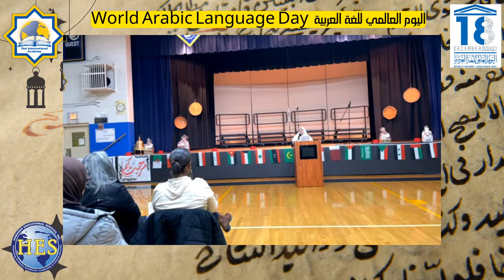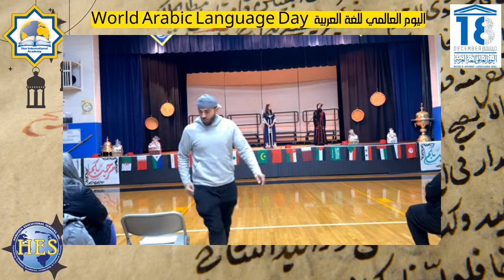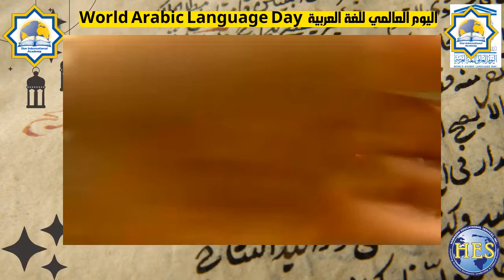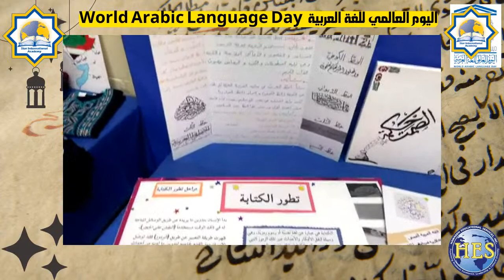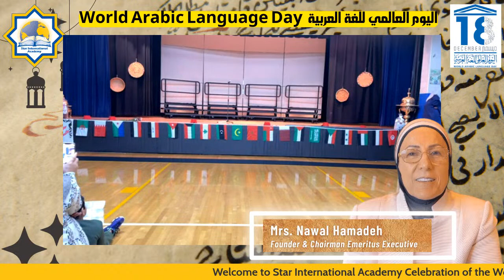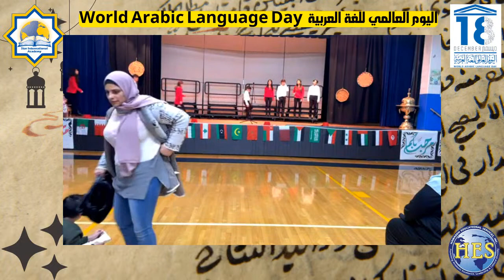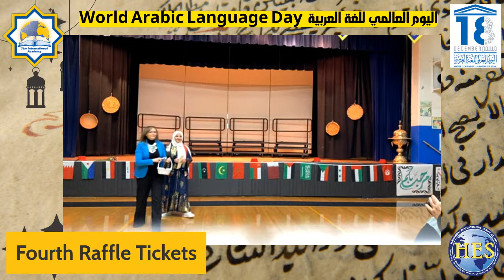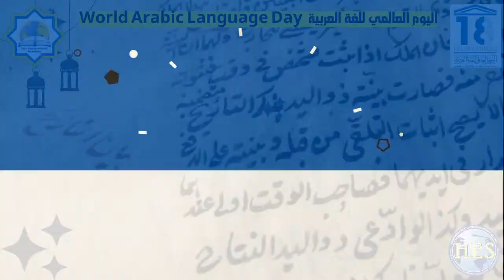Star International Academy Celebrates World Arabic Language Day 2022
تتشرف إدارة ستار إنترناشينال أكادمي قسم اللغة العربية بدعوتكم لحضور الاحتفال السنوي الحادي عشر "اليوم العالمي للغة العربية" يوم الجمعة الموافق 16 كانون أول 2022م في تمام الساعة الثامنة والنصف صباحاً ولغاية الثانية عشر ظهراً

يتضمن الاحتفال معروضات تراثية، فلكلورية، ثقافية، فنية من التراث العربي وقصائد شعرية، أناشيد أطفال، فقرات غنائية ودبكة فلكلورية يقجمها الطلاب وسحب على الأرقام الفائرة.

Star International Academy will be celebrating the World Arabic Language Day: Friday December 16, 2022 from 8:30AM to 12:50PM at the School Gymnasium at "Hass Building".

The program includes a variety of cultural activities and presentations performed by our wonderful students.  Raffle tickets are available for a chance to win prizes!